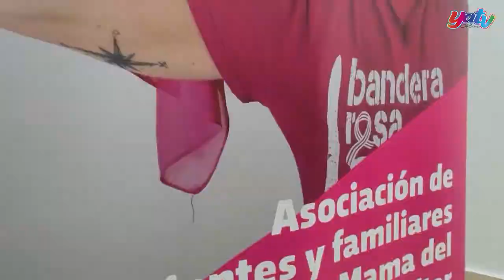Bandera Rosa, hace entrega de todo lo recaudado con la Agendas Solidarias 2021